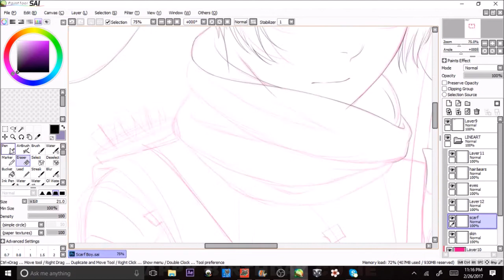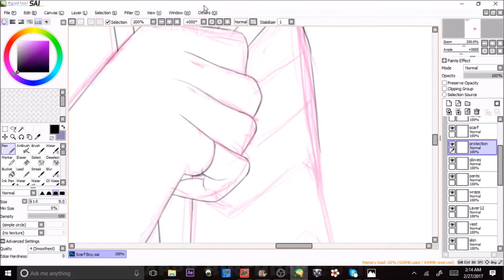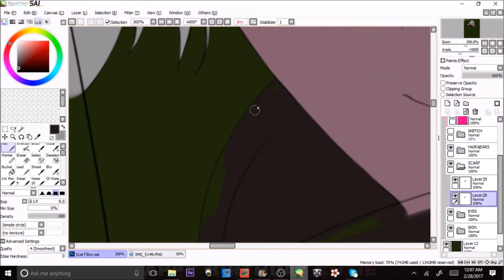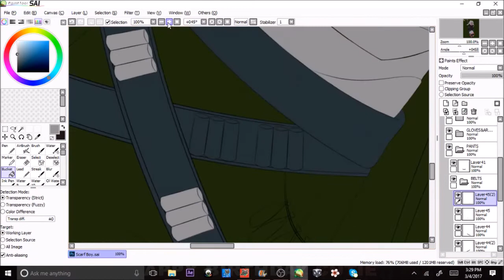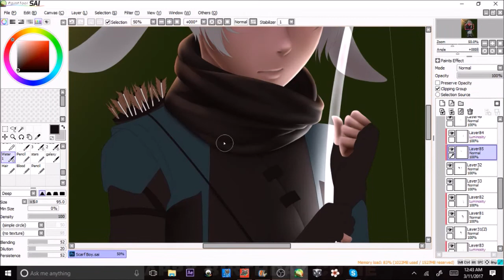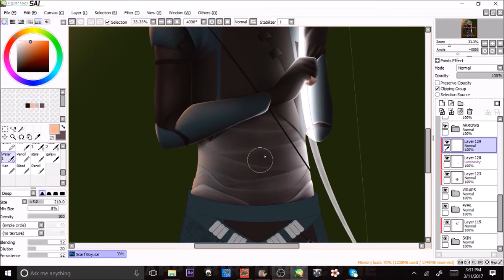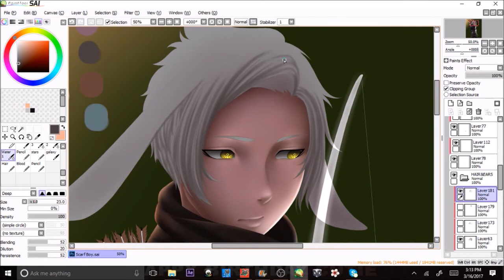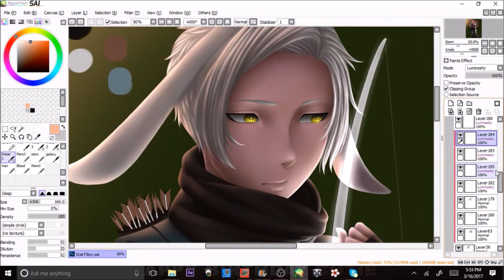【Speedpaint】Bunny Boy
I'm sorry for taking so long to upload, but this is what I've been working on! I'm actually really proud of myself because when I first started sketching this, it felt like another drawing I was never gonna finish, but I continued it. I made it a goal for myself to at least do a little bit everyday and I'm incredibly happy I did. Hope you guys love it as much as I do! And, a little late but, thank you so much for over 2,000 subscribers!!! X3

►Songs:
0:09 radask - Be Happy
03:08 TAR - Anywhere
7:00 Desembra - Hit Em
10:19 Foria - Break Away
15:20 Sekai - She Came Back
20:54 JPB - Up & Away
23:57 Infinite - Valence

▼Support me!